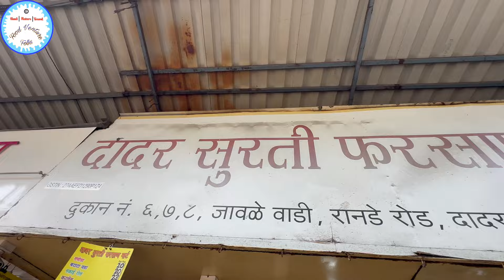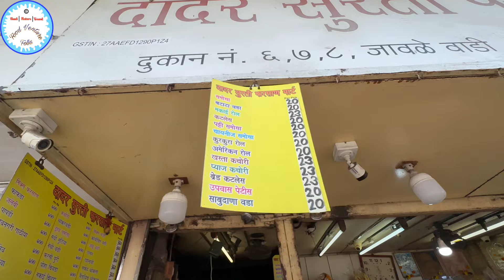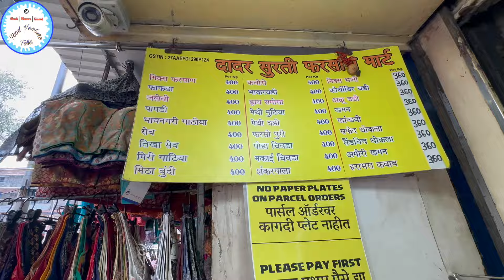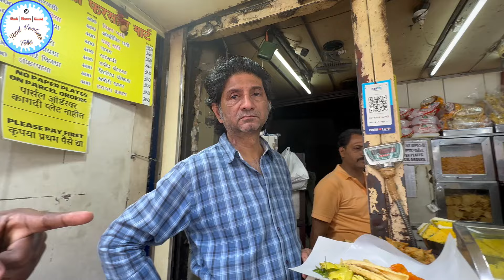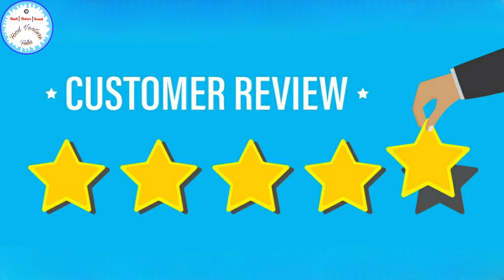Dadar Surti Farsan Mart | Snacks under 25 Rs | Near Dadar Station | Best Samosa and Kachori | Jalebi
Dadar Surti Farsan Mart was established around 1954 and today we visited this place for some lip-smacking snacks. Whether you're in for some samosa, pyaaz kachori, khaman dhokla, kothmir vadi, makai roll or fafda jalebi. This shop has got you covered with more than 20 + varieties of snacks.

On the busy streets of Dadar you will find this Gujarati snack store which will never stop surprising you  with their snack items. They have ample varieties of snacks and sweets. I was completely mesmerised watching so many snacks in one go and it actually made me drool from the time I arrived at this shop until I left.

After every 5 -10 mins I could see the person at the counter refilling the racks with a tray full of freshly made savoury and sweet items. I went there in the morning and the place was super crowded, their service was agile. The owner and the others at the counter were so welcoming. I could see the customer's walking in for a quick bite. I somehow managed to speak to most of them and the happiness on their face revealed a lot about what this place offers and why it draws attention to such huge crowd in Dadar.

Inspite of the crowd we managed to peacefully find some place to film the video. This place is a feast for those who enjoy munching on snacks.

If you could share your choice of snacks in the comments then it will definitely benefit others to visit and enjoy these delicious snack items.

I hope you enjoy watching today's vlog. I will see you soon in my next vlog until then please feel free to watch the other videos from the playlist 😊🙏

Janmashtami Special | Halwai Style Jalebi | How to make instant  and crispy Jalebi at home

📍Dadar Surti Farsan Mart